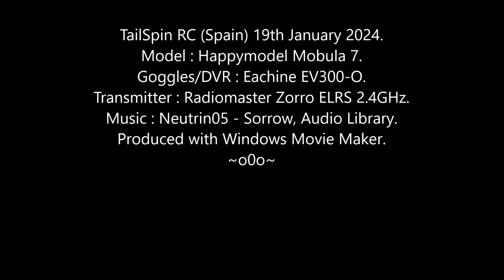Mobula 7 FPV: Friday Flash Mob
Well, it didn't actually rain, but a wind squall just as we got home.